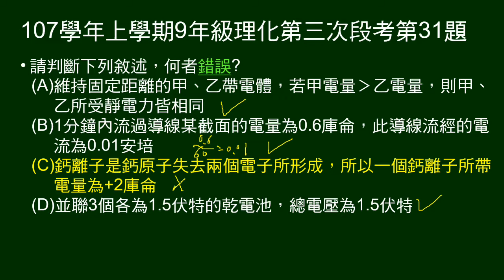107學年上9年級理化三段第31題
判斷敘述何者錯誤。